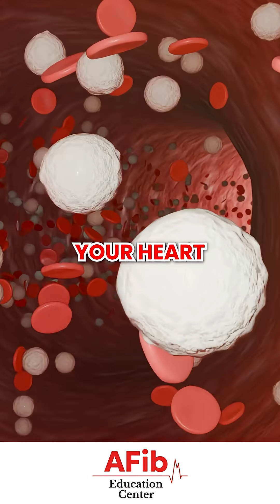Feeling Skipped Heartbeats? It Might Not Be AFib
True arrhythmias like AFib take control–instantly increasing your heart rate to a speed faster than your normal rhythm as the abnormal cells override your normal source cells. This sudden takeover is what separates them from Premature beats like PVCs or PACs.